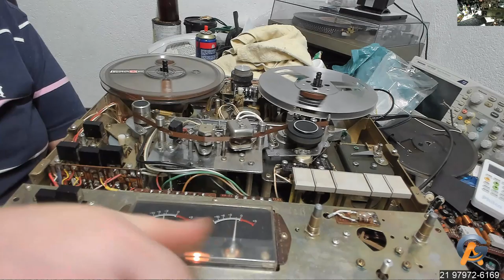Impressões do Paciente Akai 365 Reel Autoreverse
Esse esta realmente demorando .
Gravador veio de um técnico de NY que fez um gatilho no Cabeçote do qual precisou substituir o cabeçote de Reprodução
Ainda esta em Ajustes.